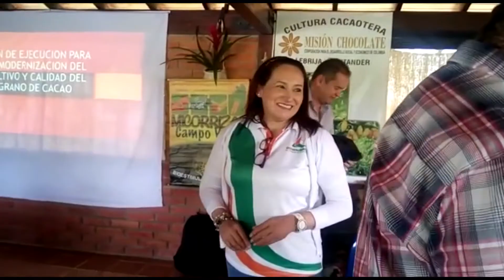PESEM de Coomuldesa en Curití, Rionegro, Lebrija, Girón, Simacota y Bucaramanga